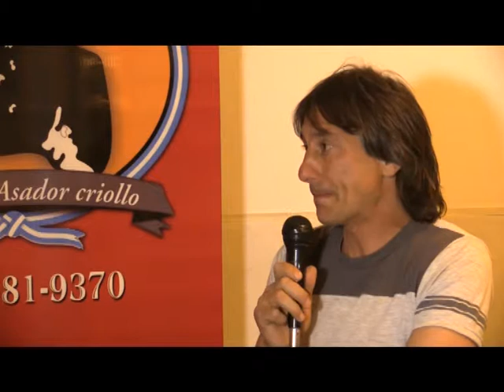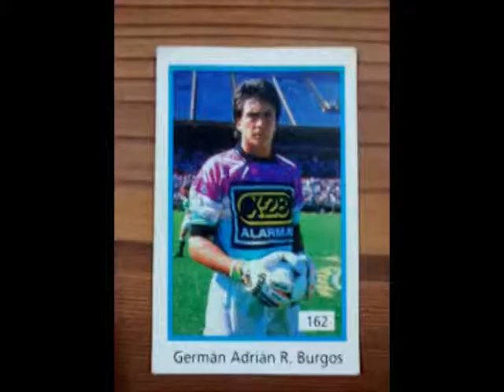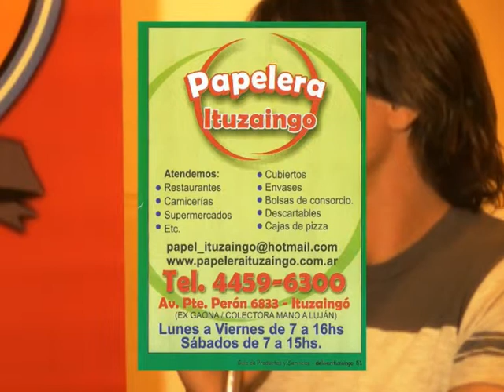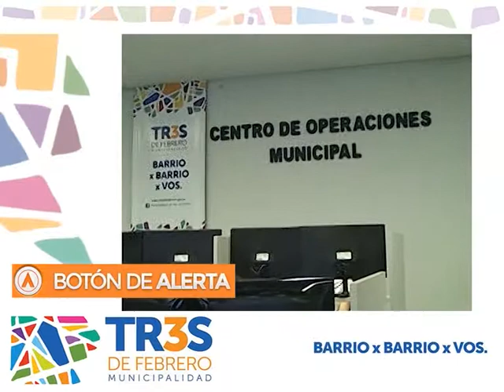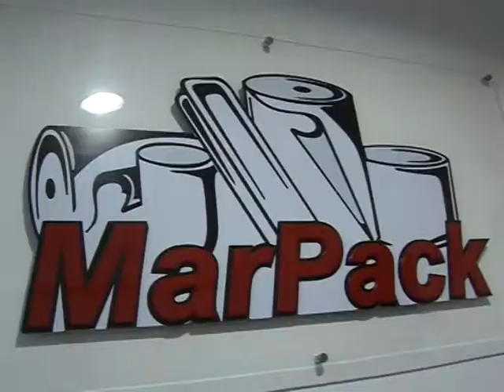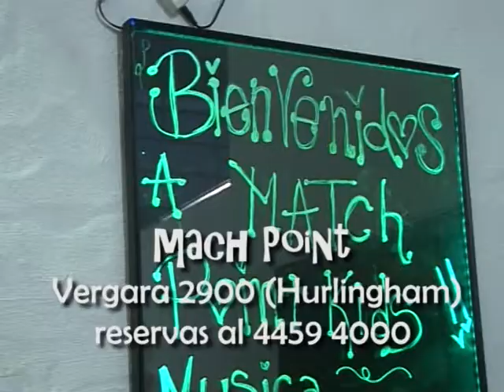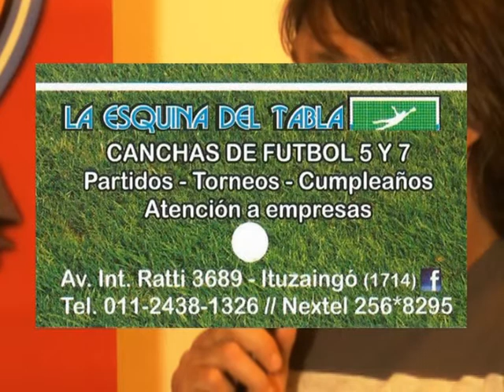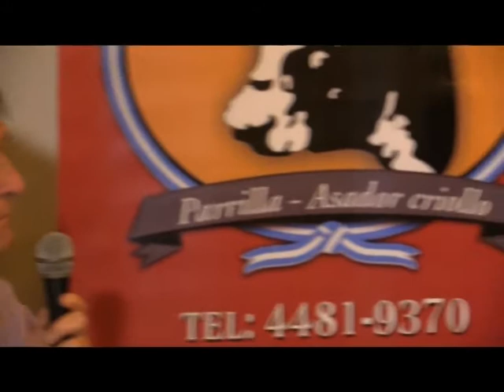Glorias del Ascenso - Horacio Greco